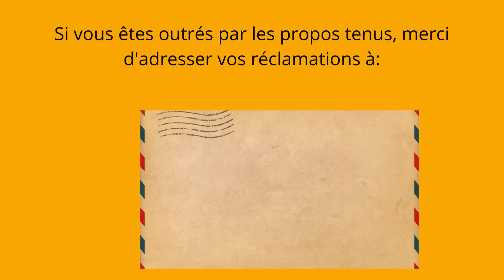BEST OF Sebastien Thoen - Episode 11: Thoen rencontre le ministre de la santé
Et lui pose la question que tout le monde voulait lui poser...
A ne pas manquer également le récit d'un Halloween avec Nadine Morano et les fake news en portugais... Le pire c'est que l'auditeur y croit !